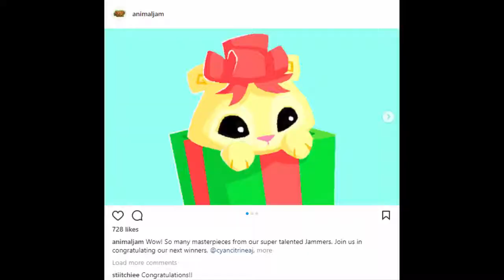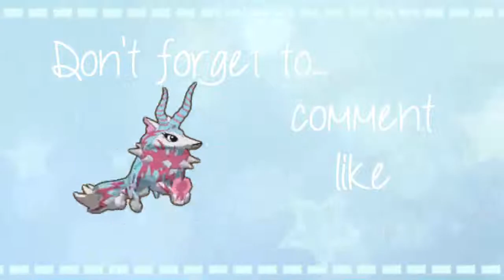Art Featured On Animal Jam's Instagram | Cyancitrine AJ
*I take no ownership for any of the content used in this video.
Editor/recorder: Camtasia Studio